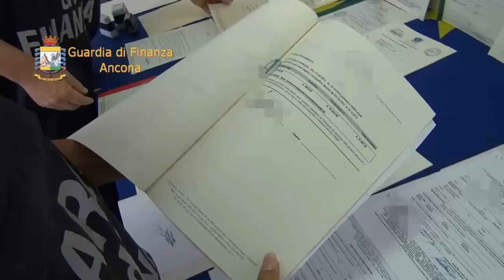Guardia di Finanza Ancona: Operazione Fast Money